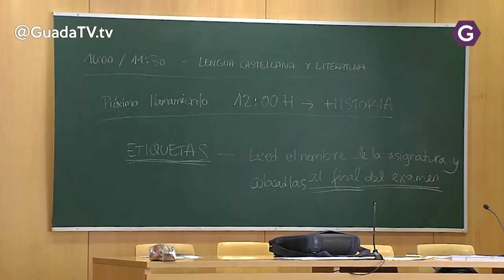Un total de 1.328 estudiantes harán la EvAU en Guadalajara GuadaTV